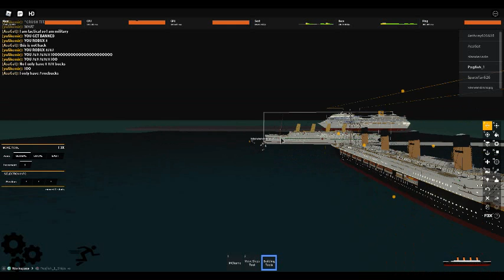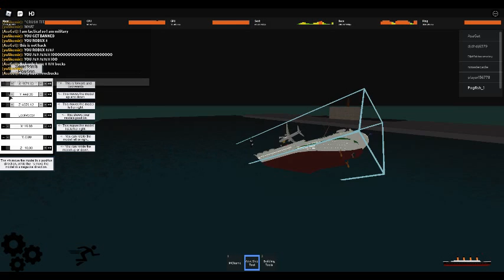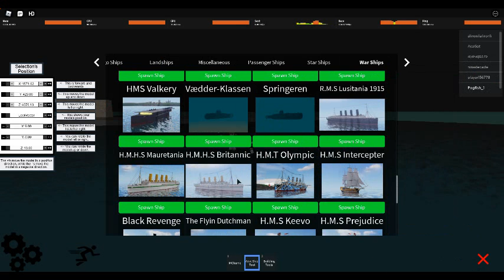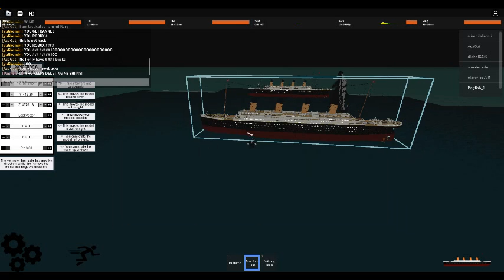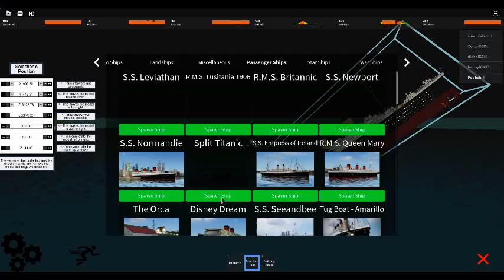Britannic modern sinking during night(tiny ships roblox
Britannic but it is night